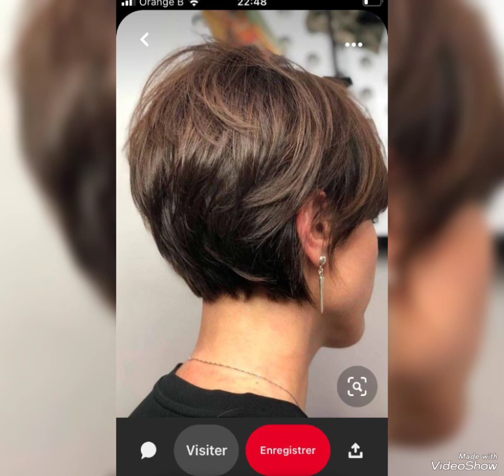Wonderful fantastic short pixie haircut ideas